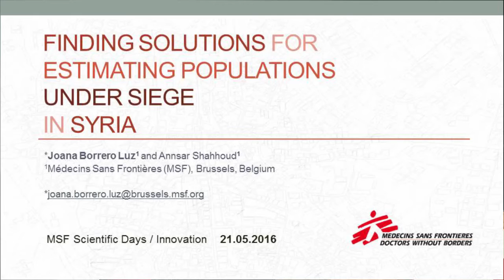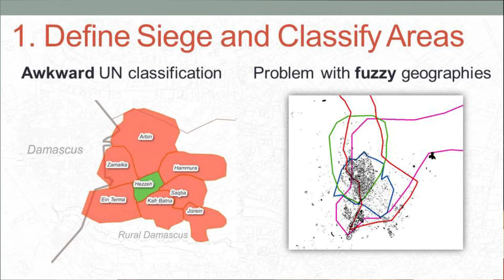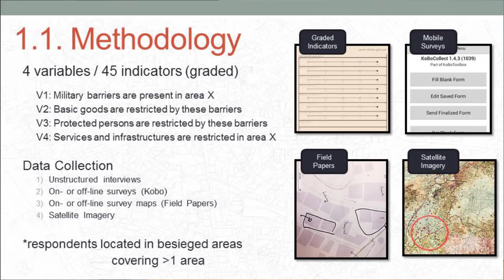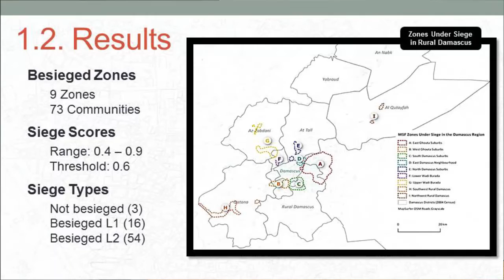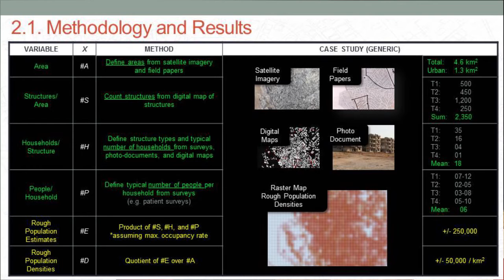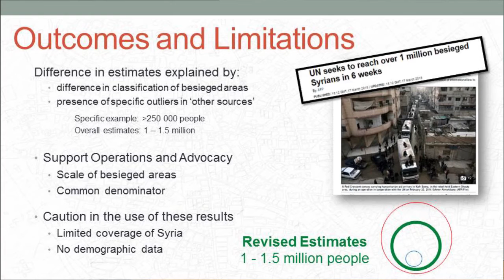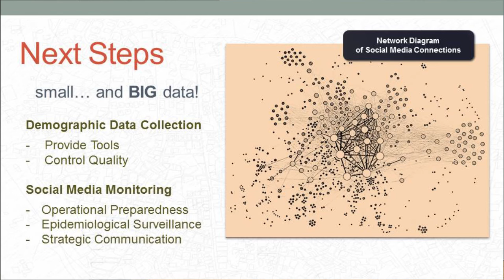Finding solutions for estimating populations under siege in Syria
Joana Borrero Luz discusses problems and solutions in estimating populations under siege in Syria. The main problems that MSF are encountering in Syria are due to the conflict that is going on for more than 5 years, making it difficult to directly access the population and collect data, and posing the medical network under threat.

This video is part of an F1000Research channel that includes posters, slides and videos from the meeting to see more please